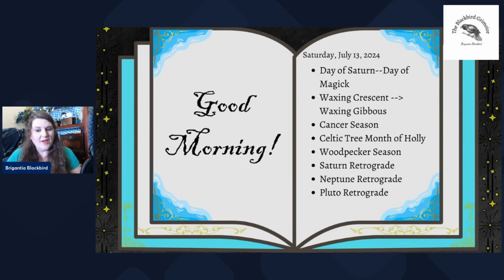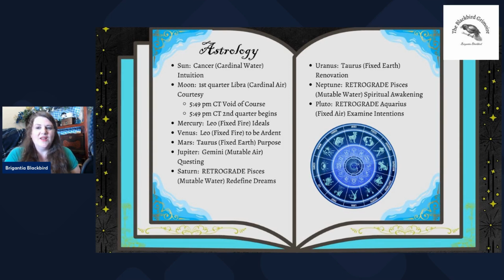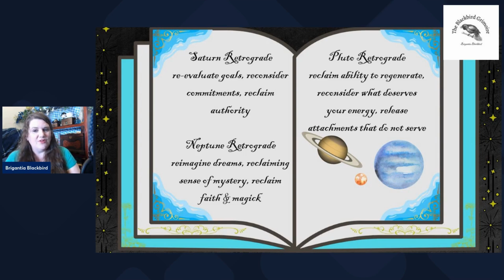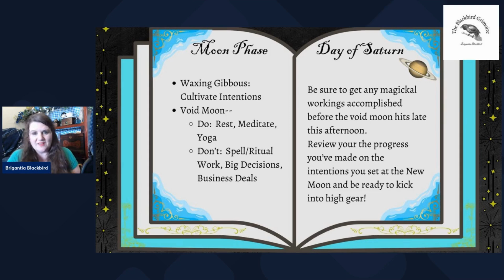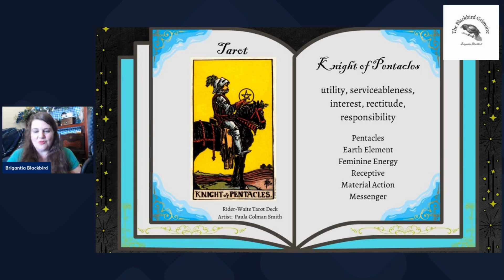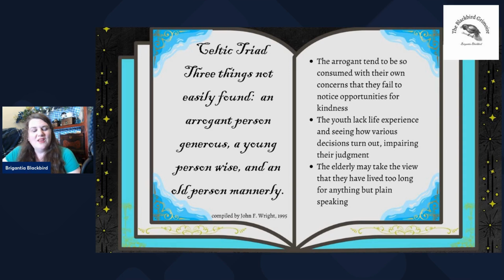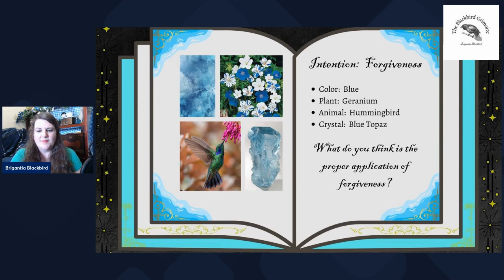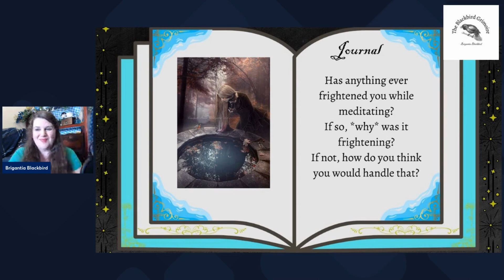July 13, 2024 The Daily Forecast